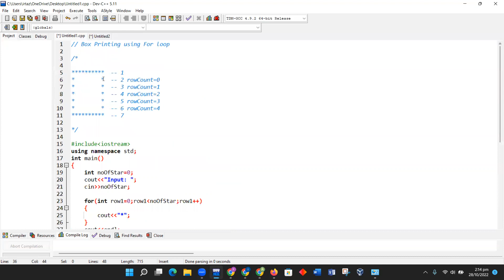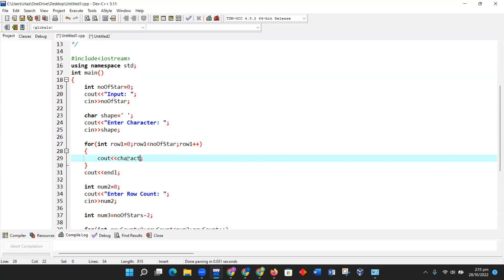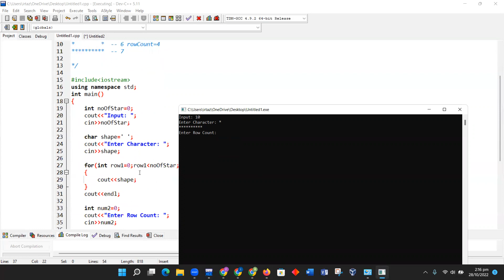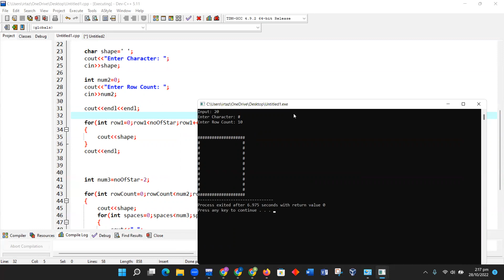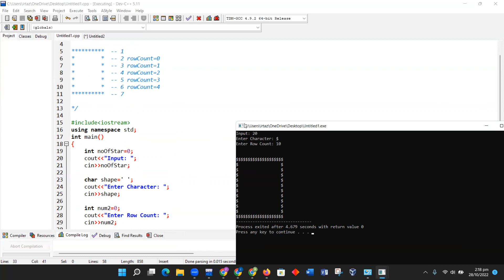Printing User-Defined Hollow Square in C++/C | Programming Crash Course for Beginners | Lecture-50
1. How to print hollow square ?

tips for programming,
tips to improve programming skills,
how to improve programming skills,
move semantics,
sfml game,
c++ workshop,
skillmance,
learn with skillmance,
pseudocode,
flowchart,
pseudo code,
programming,
flow chart in hindi,
draw flowchart in powerpoint,
free online flowchart maker,
flowchart tutorial for beginners in hindi,
pseudocode for beginners,
what is pseudocode,
pseudocode algorithm tutorial,
how to write pseudocode,
introduction to pseudocode
what are data types ?
what are default values ?
boolean data types
bool true false
what is bool
how to declare bool in c++ ?
getline function
strings datatype
increment operator
decrement operator
how to write operators
pre/post operators
switch statements in c++
how to write switch statements
what are the benefits of switch statments
for loops
for loops syntax
for loops in c++
while loops in c++
break statement
how to use break statement ?
continue statement
arrays in C++
arrays and loops
arrays in hindi/urdu language
reference variable
functions C++
function parameters
multivalued arguments
arguments in c++
pattern printing
pattern printing in c++
hollow square
hollow square printing c++
pattern printing in java